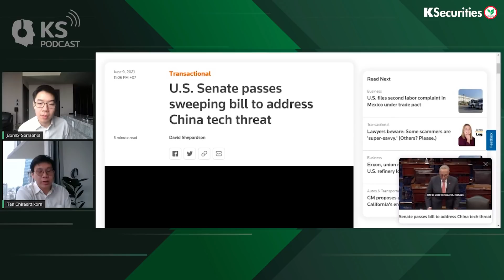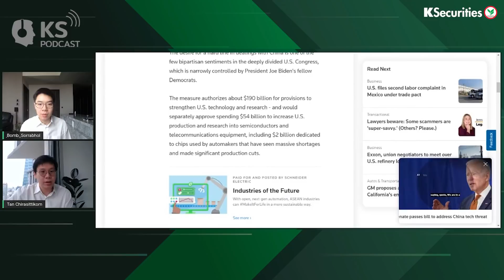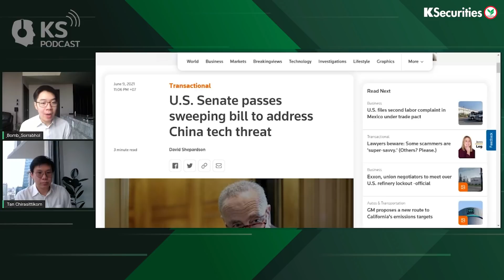KS PODCAST EP.317: สหรัฐฯเตรียมแบนสินค้าอิเล็กทรอนิกส์จีน...วิเคราะห์หุ้นไทยใครได้..ใครเสีย?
KS PODCAST EP.317: สหรัฐฯเตรียมแบนสินค้าอิเล็กทรอนิกส์จีน
วิเคราะห์หุ้นไทยใครได้..ใครเสีย?